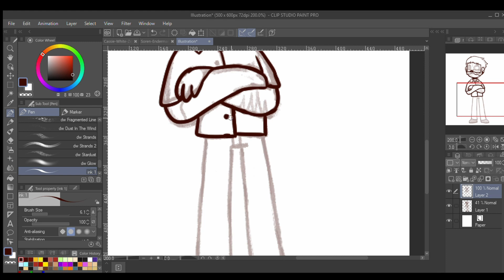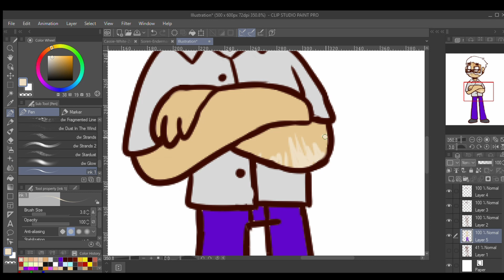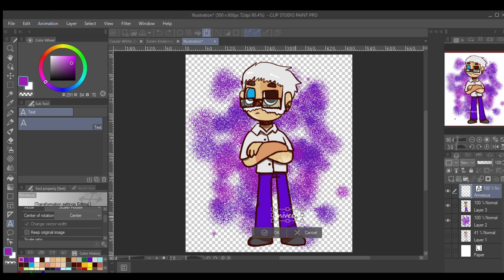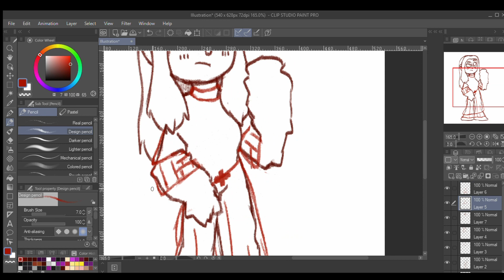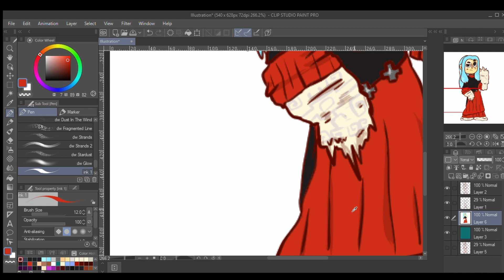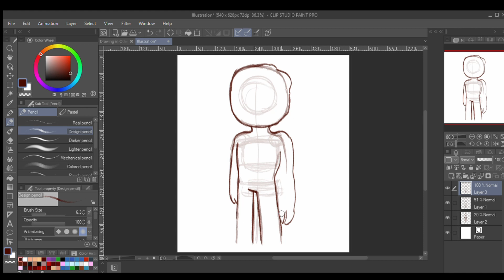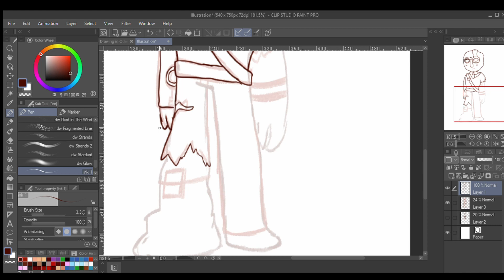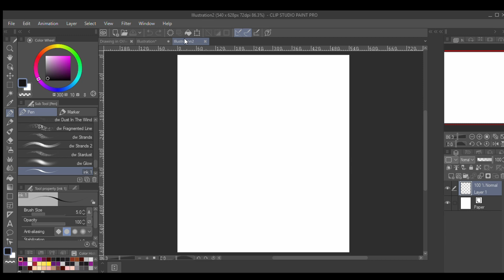Merging MCSM Villains With Their Monsters Part #2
The second batch of monster-merged designs!

*While my content is appropriate for all ages unless stated otherwise, it is not directly aimed at younger audiences and parents/guardians should take that into account*